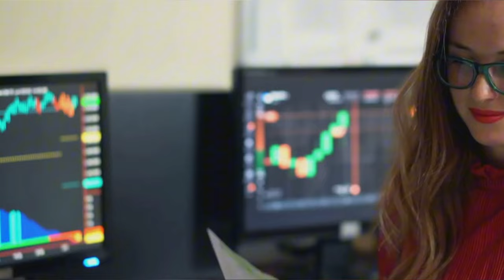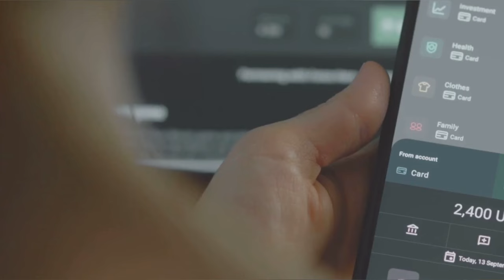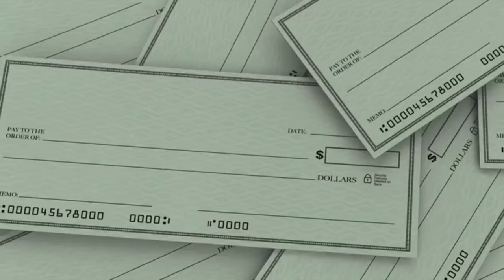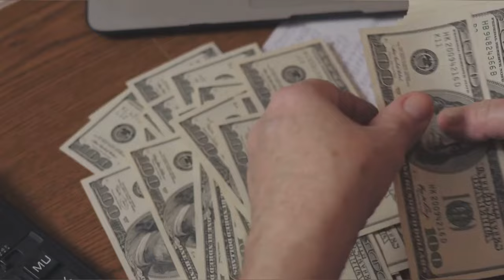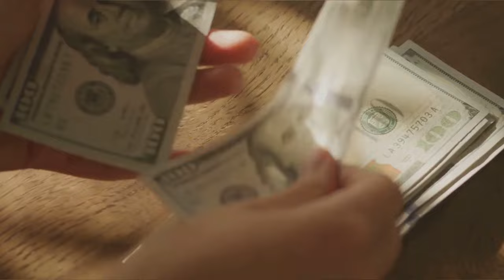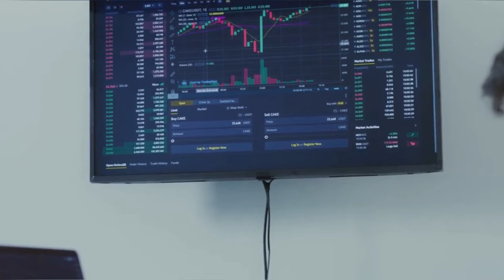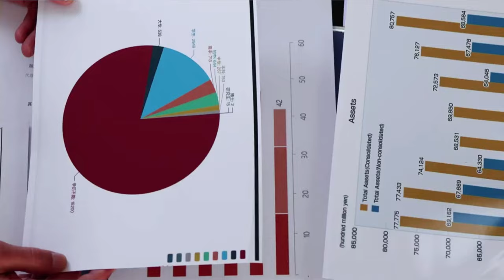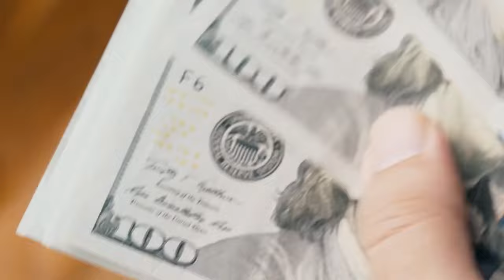9 CÂU NÓI QUẢN LÝ TIỀN NÀY SẼ THAY ĐỔI CUỘC ĐỜI BẠN MÃI MÃI | mẹo hay quản lý tài chính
Chào mừng các bạn đến với video "9 CÂU NÓI HAY VỀ CÁCH QUẢN LÝ TIỀN ĐỂ TRỞ NÊN GIÀU CÓ"! Trong video này, chúng ta sẽ khám phá những câu nói nổi tiếng và đầy cảm hứng về quản lý tài chính, giúp bạn có cái nhìn sâu sắc hơn về cách để tạo dựng và duy trì sự giàu có.

Quản lý tiền bạc không chỉ là việc chi tiêu hợp lý, mà còn là cách bạn suy nghĩ và hành động để tối ưu hóa tài sản của mình. Những câu nói này sẽ cung cấp cho bạn những bài học quý giá và động lực để thực hiện những thay đổi tích cực trong cuộc sống tài chính của mình.

Hãy cùng tìm hiểu và áp dụng những nguyên tắc này vào cuộc sống hàng ngày của bạn để hướng tới mục tiêu tài chính vững bền hơn.